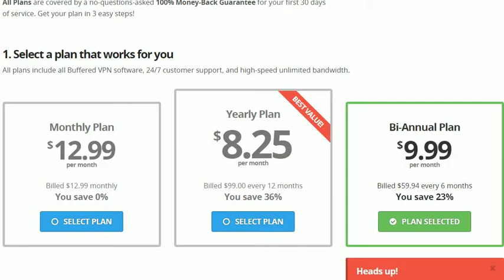31 yearly and monthly charge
criminal lawyer,car insurance quotes,mortgage adviser,Holland Michigan college,insurance, online casino,DWI lawyer,education,donate cars Illinois,online colleges met auto,mortgage adviser,car accident lawyers,make money online Australia,donate cars in MA,motor replacements,best online schools